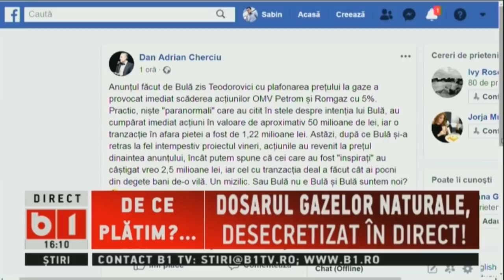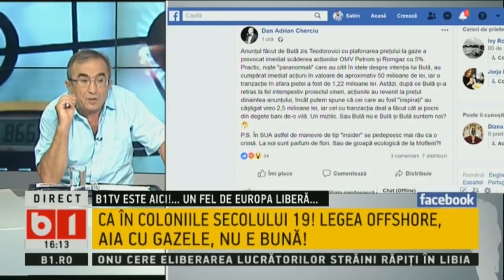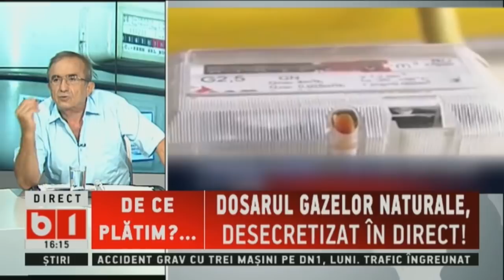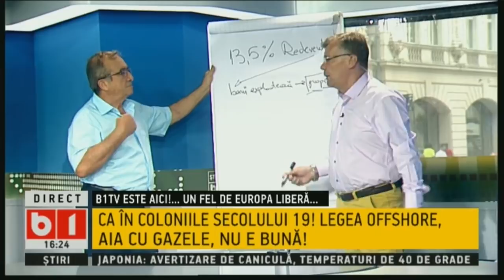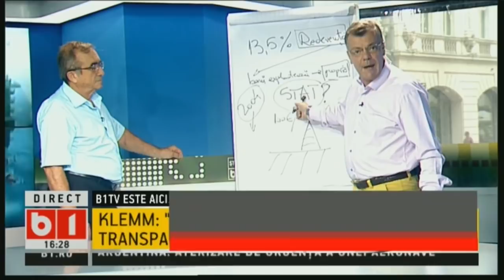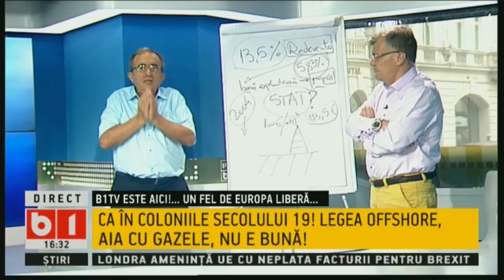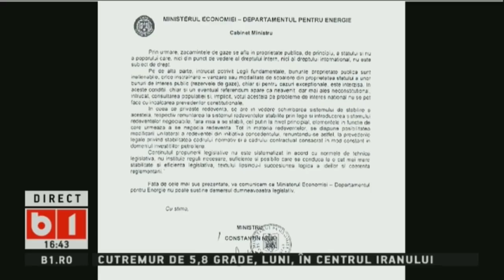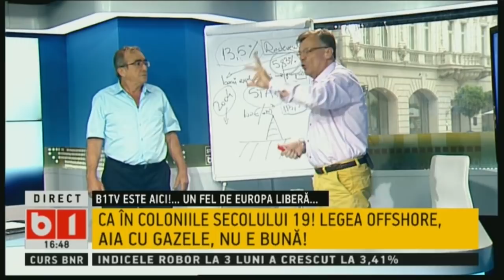SE INTAMPLA ACUM cu TUDOR BARBU: CE NU V-A SPUS DRAGNEA.23 IUL 2018, P1/2